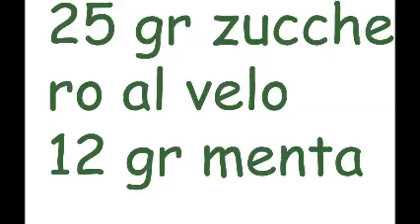Giallozafferano.paolachef Cioccolatini alla menta semplici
Come fare dei cioccolatini alla menta a partire da uno stampo per biscotti. La ricetta completa è sul blog